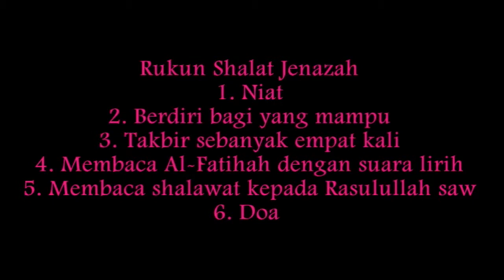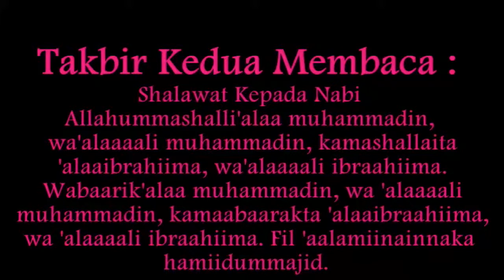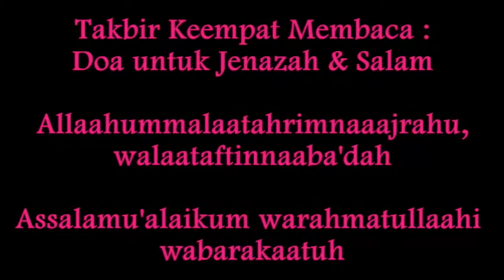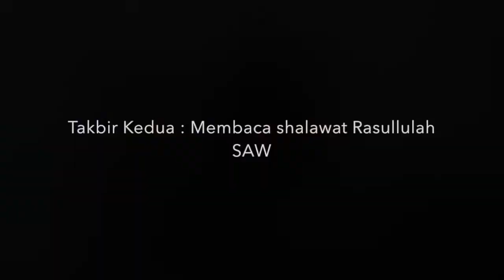Tata Cara Shalat Jenazah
Video ini adalah hasil tugas mata kuliah tauhid dan fiqih mahasiswa program studi kesehatan masyarakat fakultas kedokteran dan kesehatan Universitas Muhamadiyah Jakarta angkatan 2014 kelas B.